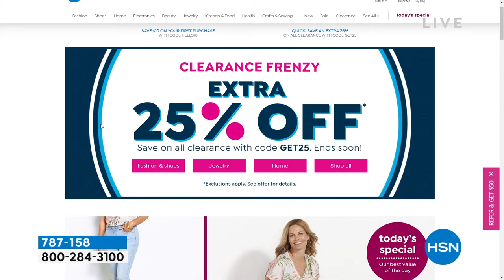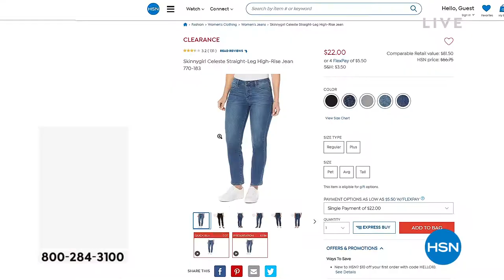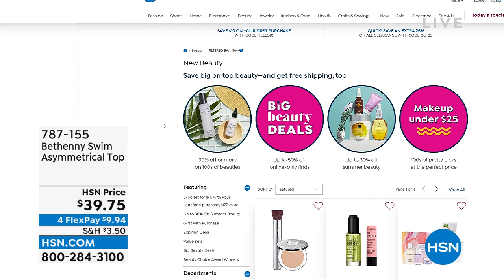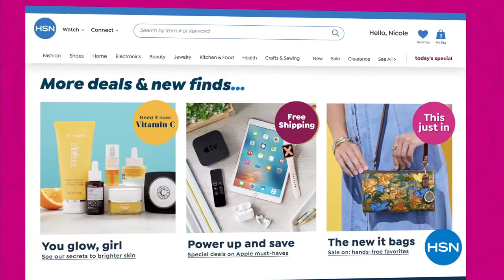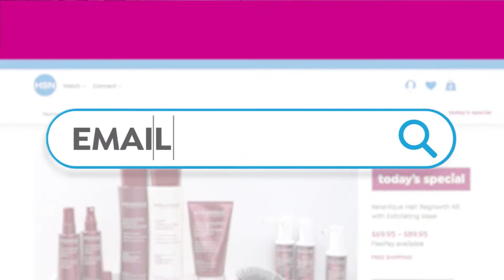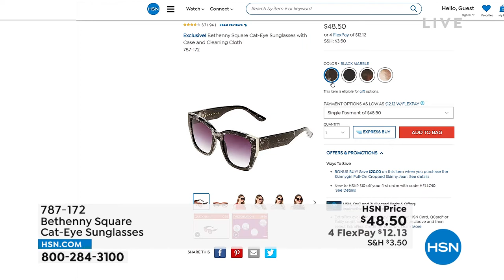HSN | Skinnygirl Jeans by Bethenny Frankel ? Summer Specials 06.14.2022 - 12 PM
Summer in stylish denim collection perfect for every day inspried by its founder, Bethenny Frankel.